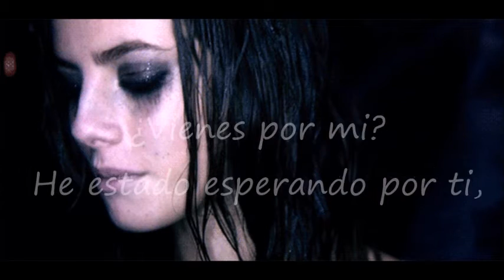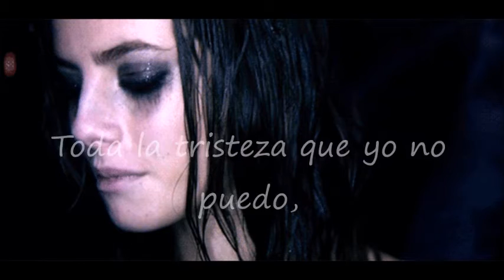I'M IN HERE - SIA. TRADUCIDO AL ESPAÑOL.